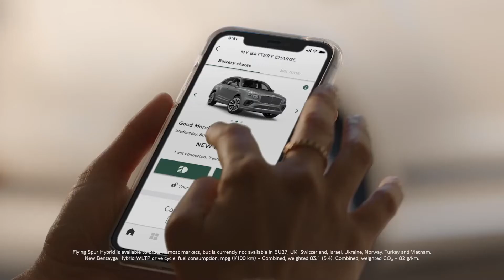new 2021 Bentley Hybrid Technology Lead The Charge To A Sustainable Future Bentley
Bentley plans to wean itself off internal-combustion engines by the end of the decade, and its latest attempt at embracing electrification comes in the form of the updated 2021 Bentley Bentayga Hybrid. Like the rest of the 2021 Bentayga lineup, the gasoline-electric Bentayga Hybrid benefits from fresh styling inside and out.